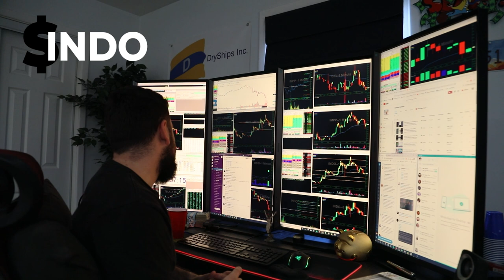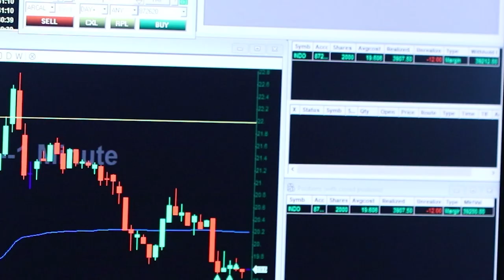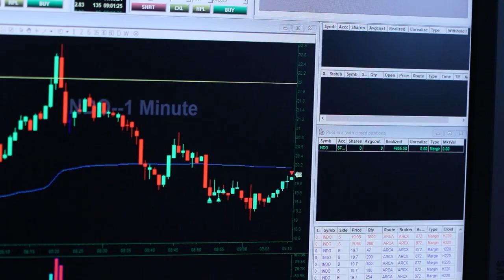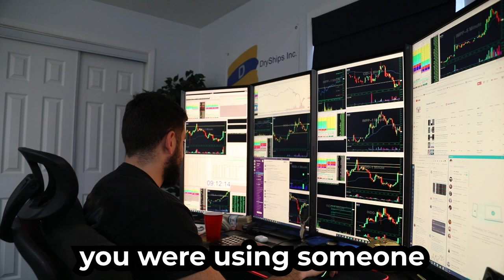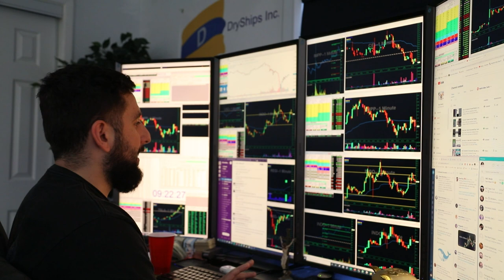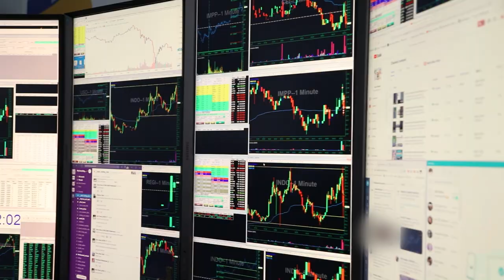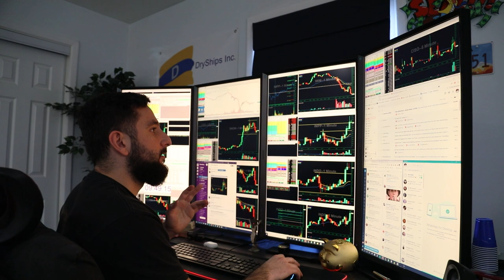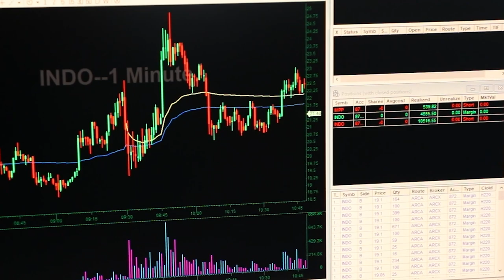MAKE $15,000 DAY TRADING | $INDO $IMPP LIVE TRADING | VLOG 2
In response to the Russian Invasion of Ukraine, the United States Federal Government Implemented a Ban on Russian Gas Imports as Part of its sanctions, causing global gas prices to spike. With it, Oil Stocks such as $INDO and $IMPP were thrown for a loop, causing wild price changes.

In this Day Trader Vlog, I tackle the unpredictable energy market! With good knowledge and timing, I was able to make $15,000 Day Trading Stocks. Stick around for my thought process with these trades, my opinion on prop firms, and even life advice! Improve your trading skills with these live trades!

Any level of experience or budget for gear: